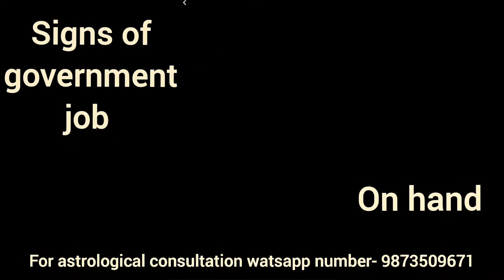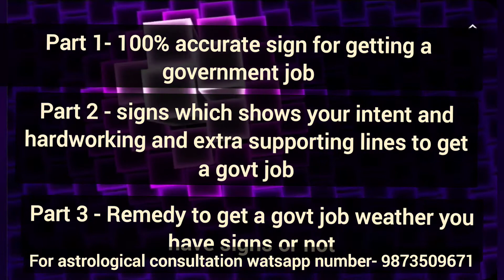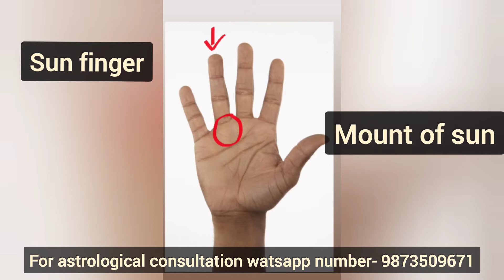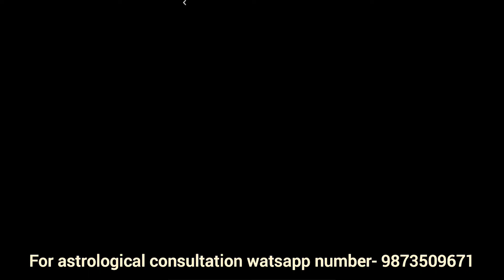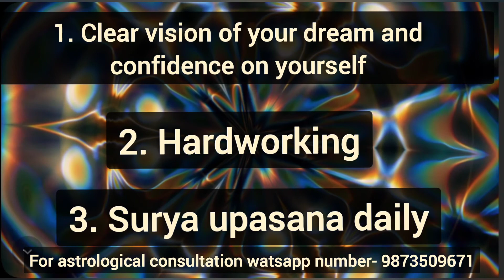Government job signs on hand || सरकारी नौकरी के योग हाथ में || palmistry of government job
Most powerful astrological solutions

I am here to give you authentic and real astrological help that is fading day by day in today's world let's stay together in this tough time

 ज्योतिष का मतलब जाने बिना आप ज्योतिष का लाभ नहीं ले सकते | this channel will help you to understand real astrology and make your life much easy and beautiful.

रामायण ओर महाभारत से भी पहलेसे  ज्योतिष शास्त्र का उल्लेख हमारे पौराणिक कथाओं में है | वेदों में भी ज्योतिष का वर्णन किया गया है- ऋग्वेद में ज्योतिष से संबंधित 30 श्लोक हैं, यजुर्वेद में 44 तथा अथर्ववेद में 162 श्लोक हैं।
लेकिन आज ये ज्ञान कुछ लोगों की वजह से मजाक का पात्र है | जब कोई  दूसरे देश का महापुरुष हमको हमारा ही ज्ञान हमको विज्ञान से समझायेगा तब हम उसपर यकीन करेंगे अपने ईतिहास पर नहीं